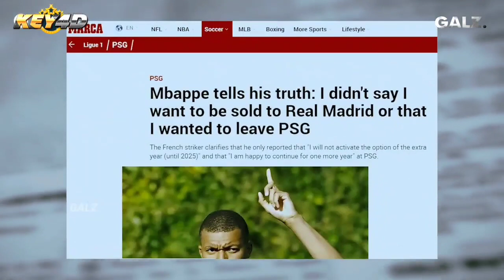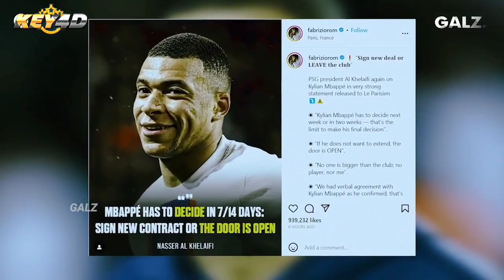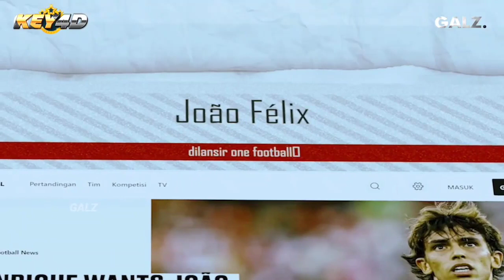baru datang langsung muak dengan mbappe